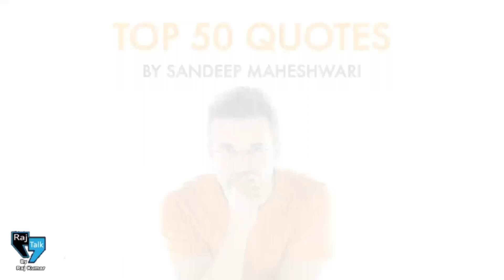Morning Motivation | Motivational Quote | Sandeep Maheshwari Quote | Day - 1 | *Raj Talk*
Hello Everyone

This video provide a morning motivational mindset .

Day - 1

This Video give a massage .Find this massage and comment it .

This video provide a meaningful lesson and Moral or story .

Sandeep Maheshwari is a name among millions who struggled, failed and surged ahead in search of success, happiness and contentment. Just like any other middle class guy, he too had a bunch of unclear dreams and a blurred vision of his goals in life. All he had was an undying learning attitude to hold on to. Rowing through ups and downs, it was time that taught him the true meaning of his life.

And once discovered, he consistently kept resigning from his comfort zone and to share the secret of his success with the entire world. It is this very urge of helping people and doing something good for the society that inspired him to take the initiative of changing people's lives in the form of "Free Life-Changing Seminars and Sessions".

No wonder people connect with him and his mission of 'Sharing' is now being actively propagated and practiced by millions. It is his diligent focus, the great support of his family and the faith of his team that keeps him going.

Milestones

Creative Entrepreneur of the Year 2013 by Entrepreneur India Summit

One of India's Most Promising Entrepreneurs by "Business World" magazine

Star Youth Achiever Award instituted by the Global Youth Marketing Forum

Young Creative Entrepreneur Award by the British Council, a division of the British High Commission

Pioneer of Tomorrow Award by the "ET Now" television channel

Apart from this, he has also been featured in almost all the leading magazines, newspapers and television channels such as The Economic Times, India Today, CNBC-TV18, IBN7, ET Now, NewsX and more.

My Mic
My phone
My 2nd phone
Video editing learning tool

Some books for life :-
1. Ujjwal patni
2. Pushkar raj thakur
3. Rich dad and poor dad